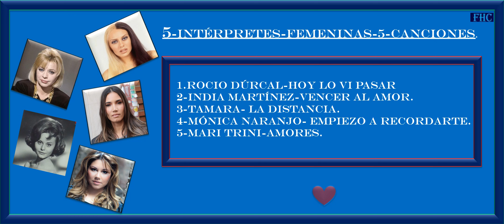5-INTERPRETES, FEMENINAS-5- CANCIONES. HD.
5-INTERPRETES, FEMENINAS-5- CANCIONES. HD.